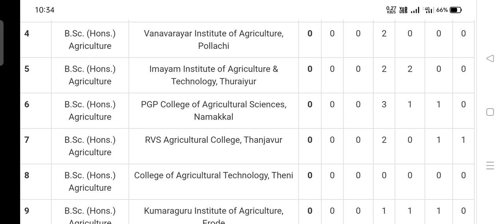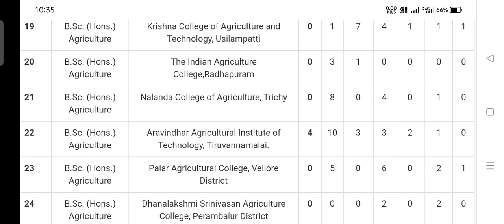TNAU SPOT Admission | Live Updates for Seats Vacancy Status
KTVSchool TNAUSpotAdmission TNAU SPOT Admission | Live Updates for Seats Vacancy Status